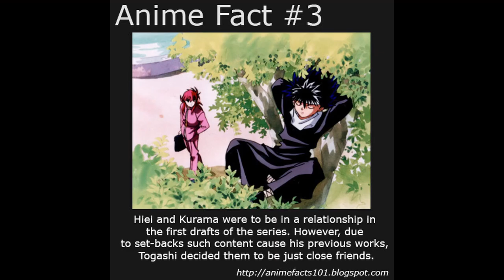Kurama: Powerful Femininity || Yu Yu Hakusho: Character Analysis